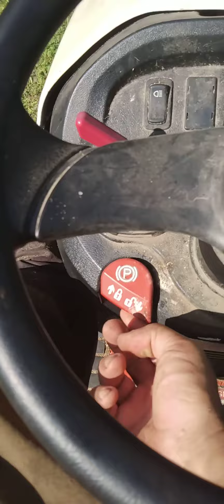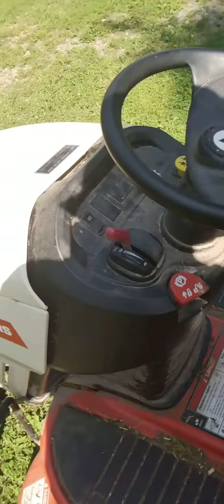Still Finishing Working ☺️